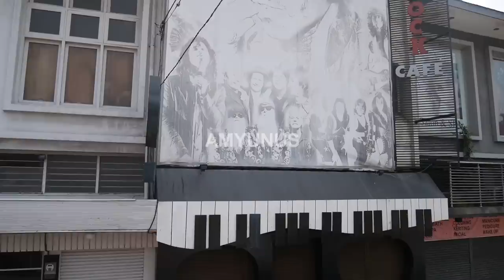Bandung Tour On Bus (Bandros)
Yeay! Akhirnya bisa menikmati serunya naik Bandros, singkatan dari Bandung Tour on Bus. Bagi teman-teman yang belum berkesempatan naik Bandros, mungkin bisa menikmatinya terlebih dahulu melalui video ini ya.

Bandros merupakan sebuah bus wisata yang mengantar para penumpangnya mengunjungi tempat-tempat menarik di Kota Bandung. Cukup dengan membayar tiket sebesar Rp10.000, penumpang diajak berkeliling ke Gedung Sate, Jalan Braga, Jalan Dago, Jalan Riau, dan banyak lainnya. Bus dua tingkat ini memulai dan mengakhiri perjalanan dari Taman Bunga Puspa Kandaga.

Direkam dengan menggunakan Panasonic Lumix GM1. Shot test pada siang hari. Tidak disunting apapun kecuali watermark dan transisi video yang sempat terputus sebab memori kamera habis. Maka dari itu video agak sedikit shaky (tidak stabil).

Klik Like kalau kamu suka video ini, sangat membantu. Klik Share untuk membagikan video ini ke temen-temen kamu.